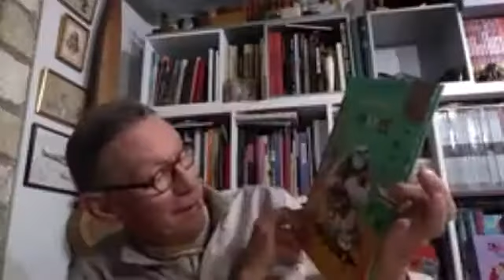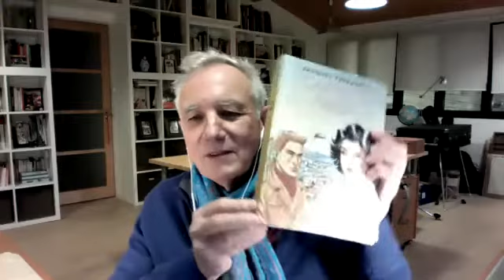La BD témoin de son temps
Les scénaristes et les dessinateurs de BD
n’hésitent plus désormais à interroger le monde
et l’histoire. Certains vont même pour le faire à se
mettre en scène et en planches, accompagnant de
l’intérieur la vie qu’ils évoquent, promenant leur
regard comme d’autres un miroir ou une caméra
le long des chemins. Mais le miroir et la caméra
convoquent la réalité dans des cadres et aucun
regard n’est neutre.
C’est sur ces questions de leur rapport au
sujet qu’ils abordent et à leur art que Jean-Laurent
Truc s’entretiendra avec Guy Delisle, Jacques
Ferrandez et Mathieu Sapin dans le cadre du
débat LA BD, TéMOIN DE SON TEMPS.